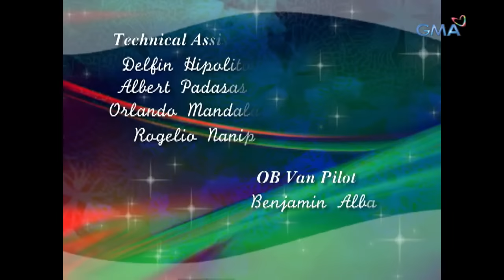Magic Kamison: Full Episode 5 (Stream Together)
Chuchay (Gladys Guevarra) returns to her aunt. She then met Rufo (Mura) who became her replacement when she left.

‘Magic Kamison" starring Gladys Guevarra, is a fantasy anthology about a woman who lets someone in need borrow her kamison so that they can feel better about themselves. Watch the full episodes of MagicKamison and other GMA programs